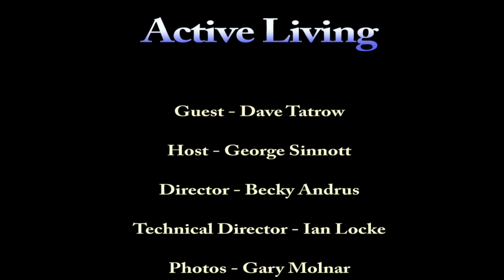A Conversation with Dave Tatrow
George Sinnott has a conversation with Dave Tatrow.  Dave is a fantastic trumpet player from Michigan and he shares his background and experiences of playing trumpet around the world.